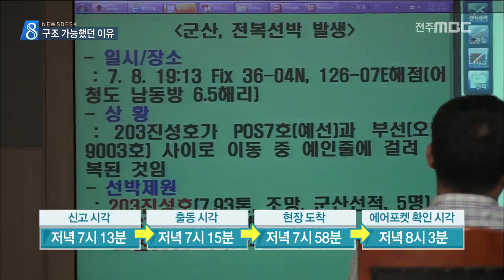[뉴스데스크] 어선 전복, 구조 가능했던 이유는?